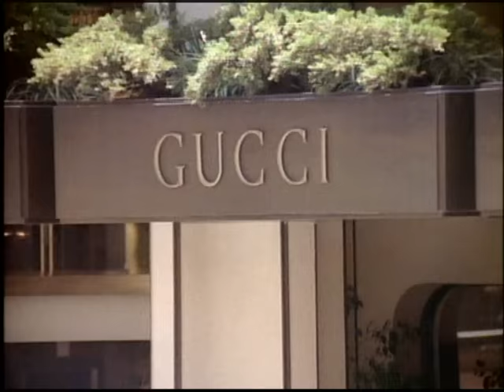Beverly Hills 90210 - Season 1 (1990-1991)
Opening to season one.